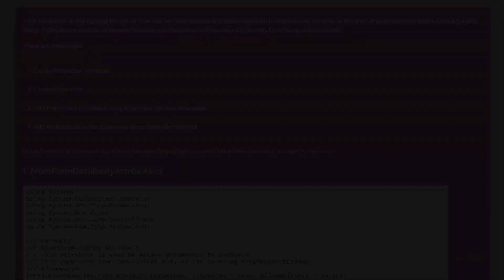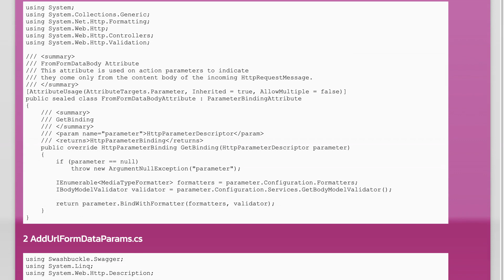Swashbuckle ASP.NET Core consume application/x-www-form-urlencoded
swagger: Swashbuckle ASP.NET Core consume application/x-www-form-urlencoded

Related to: swagger, swashbuckle